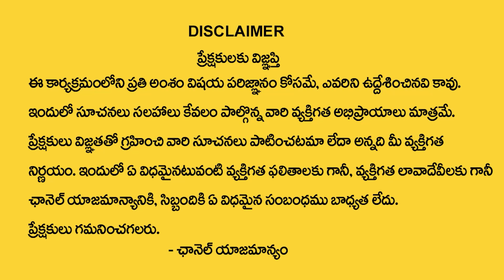Vanaja Ramisetty : Importance Of Aja Ekadashi 2023 | Vanaja Ramisetty Ekadashi Remedies | TSW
Watch► Vanaja Ramisetty : Importance Of Aja Ekadashi 2023 | Vanaja Ramisetty Ekadashi Remedies | TSW